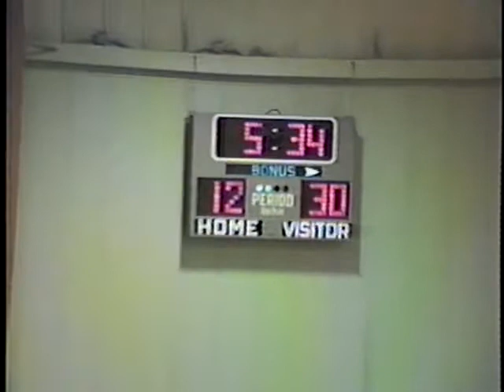Wayne Trace vs Coldwater Ohio Basketball 1988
GloryYears Presents-Wayne Trace vs Coldwater Ohio Basketball 1988 (V2145)